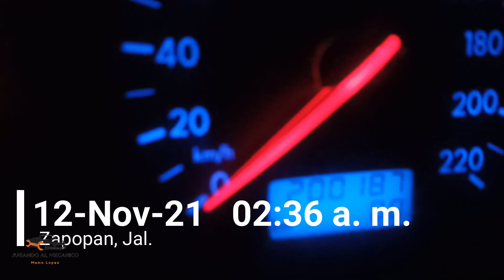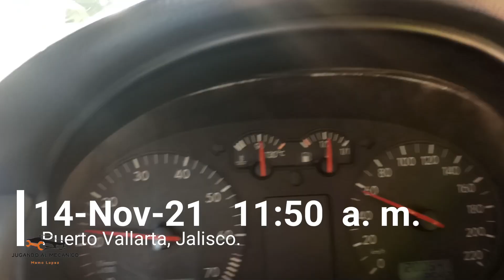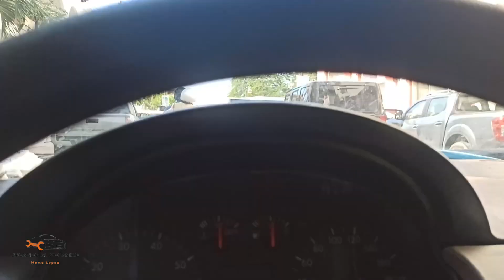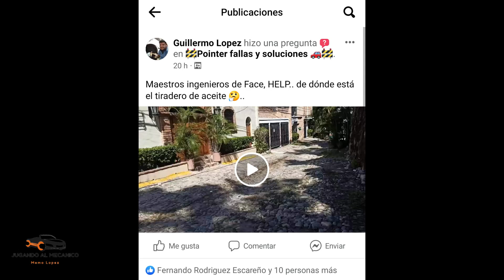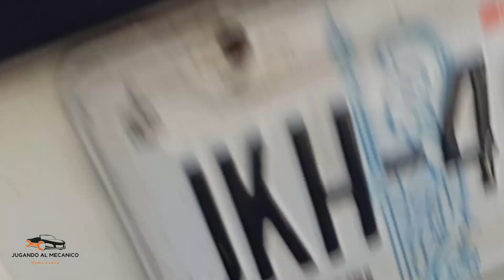Viaje😎, Lo que vez 🤔 no es lo que parece 😅 .. parte #1